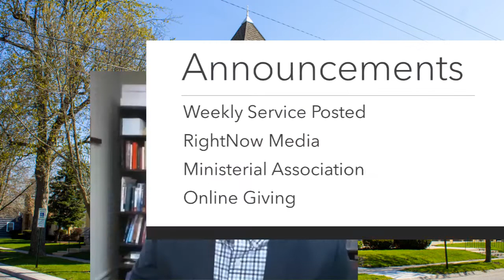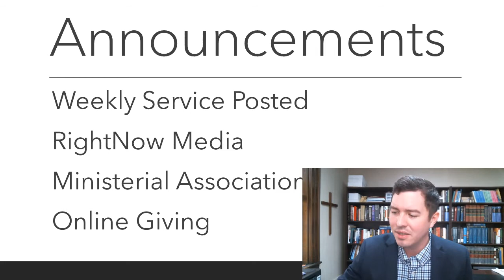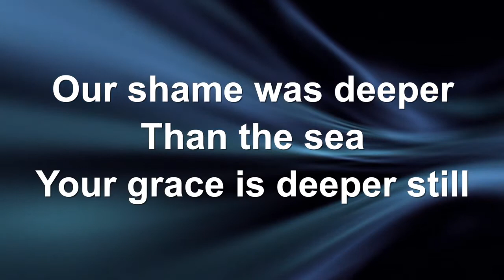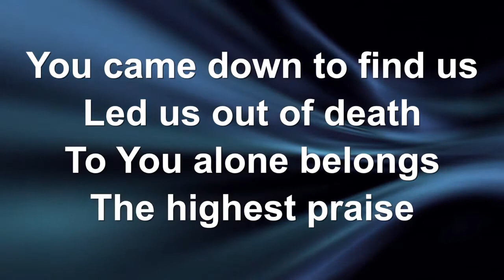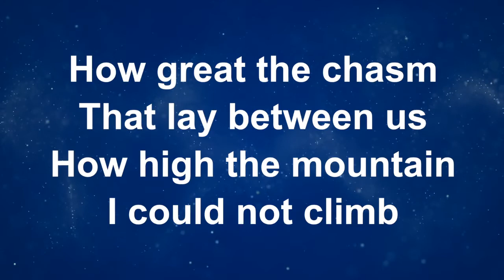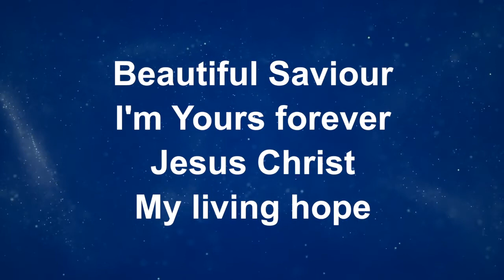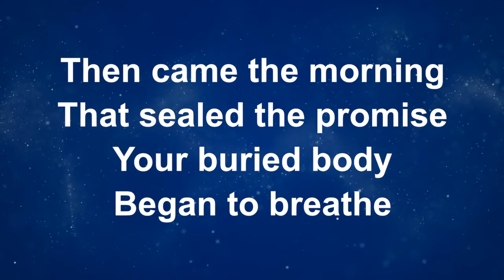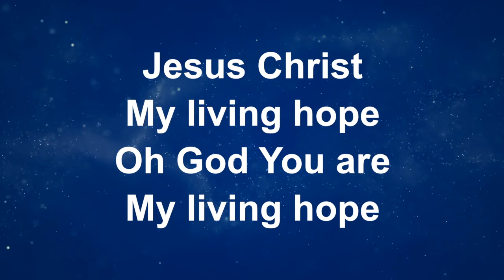FPC Live Stream 3 29 2020